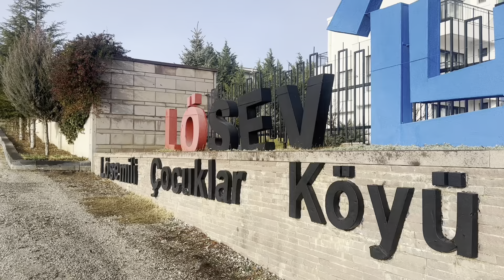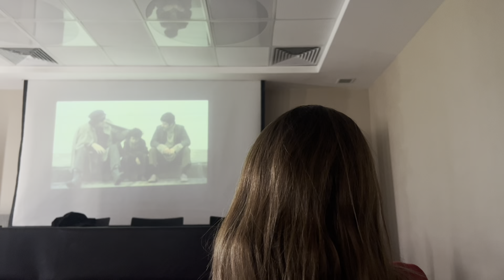Lösev köyünü gezdik | Lösev’de gönüllü oldum❤️